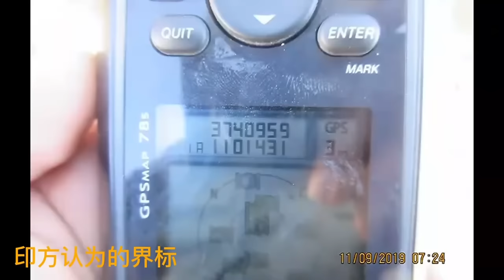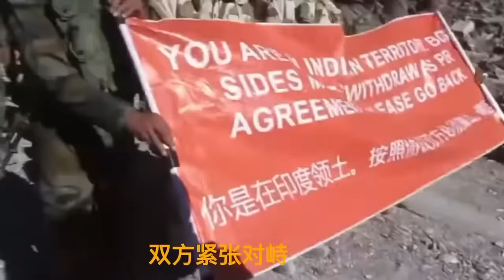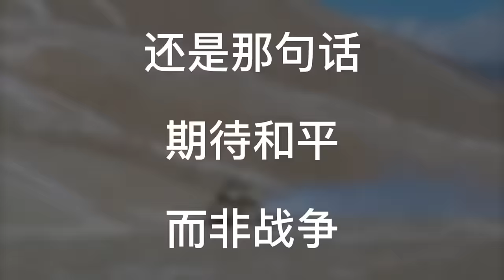（删减版）印军拍摄的中印边界冲突视频，你可能从来没有见过。从印方的角度去审视中印边界冲突，或许能让你别有一番滋味在心头。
根据后来印军发表的战报，在6月份的加勒万河谷冲突事件当中,印军共死亡20人，其中含一名校指挥官，伤76人被俘10人（后被中国方面释放）。相比于中方4人牺牲1人重伤的伤亡，印军在占有先手优势的情况下可以说是惨重失败，伤亡惨重了。其中印军阵亡的最高级别军官为桑托什·巴布上校。虽然中印两军一线部队从班公湖南、北岸的撤军，边境一线局势有所缓和，但是由于历史问题特别是臭名昭著的“麦克马洪线”注定会给中印边界带来不安定。中印都是有着悠久历史的文明古国，也都是曾经被西方列强凌辱过，如今好不容易迎来发展的好机遇，却因为边界冲突不断，双边关系不断恶化。如果中印双方没有边界冲突，人口占了世界三分之一的两个国家能够携手共进，互利共赢。那未来必然是中国与印度的天下！